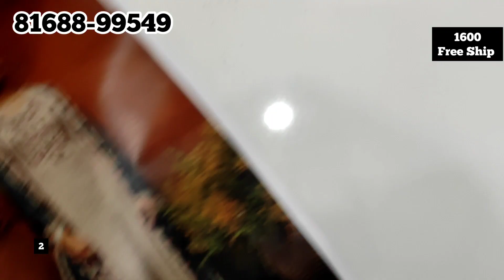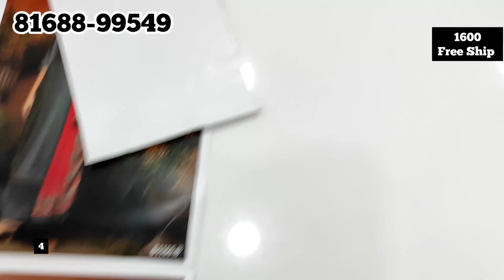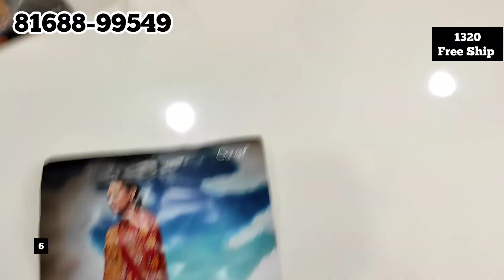Latest Ganga Party Wear Stall Suits | गंगा के शादी के सूट विद स्टॉल